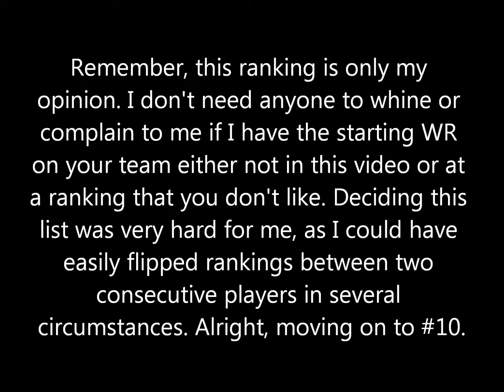Top 10 Wide Receivers in the NFL Entering the 2016 Season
This video is basically a Power Ranking. This list gives my opinion on the top 10 best wide receivers in the NFL right now, entering the upcoming 2016 season. Note that I could only put 10 players on this ranking. Players like Larry Fitzgerald, Jarvis Landry, etc. were not forgotten. I guess you could say that they're just honorable mentions.